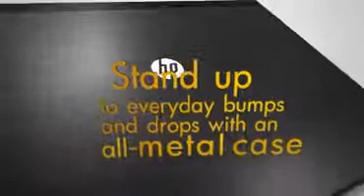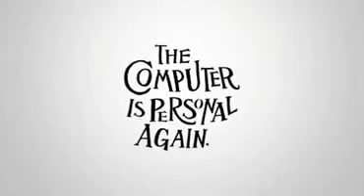ML 46051907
Video Migrado